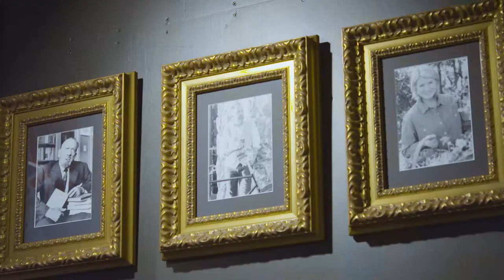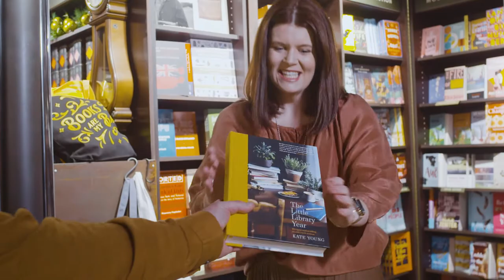A Guided Tour of Mrs Blackwells Village Bookshop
Mrs Blackwell herself takes you on a guided tour of her Village Bookshop in Greytown, New Zealand.

Survey the store, meet the Advisory Board and feel the warmth our beautiful bookshop.